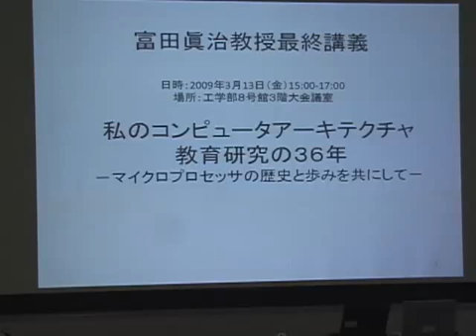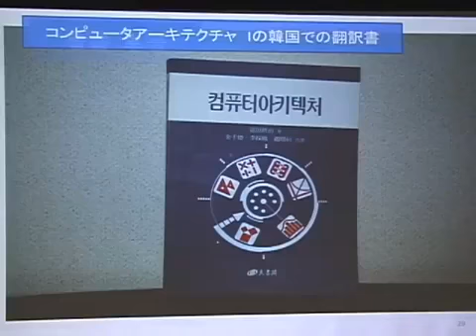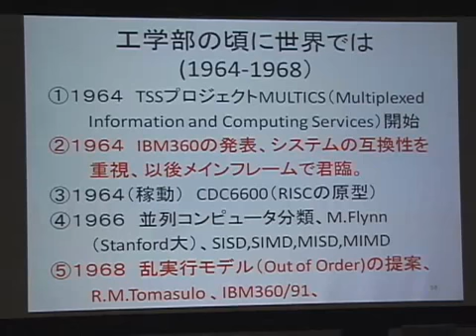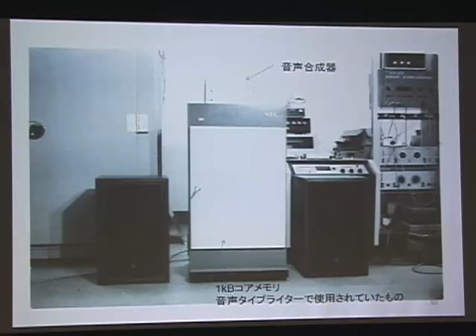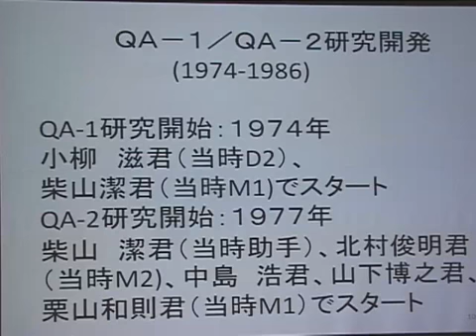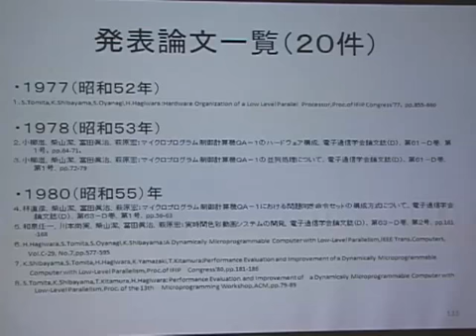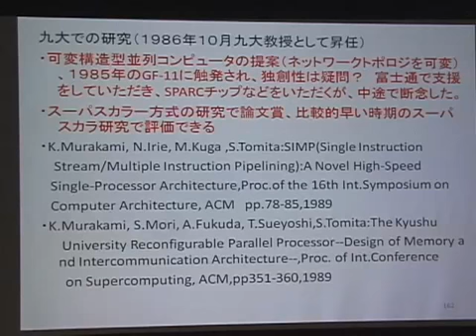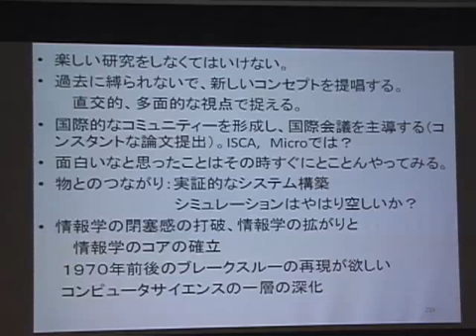京都大学2008年度最終講義 富田 眞治（情報学研究科 教授）「私のコンピュータアーキテクチャ教育研究の36年－マイクロプロセッサの歴史と歩みを共にして－」2009年3月13日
富田 眞治（情報学研究科 教授）
演題：私のコンピュータアーキテクチャ教育研究の36年
－マイクロプロセッサの歴史と歩みを共にして－
日時：2009年3月13日（金）
場所：京都大学工学部8号館 3階大会議室